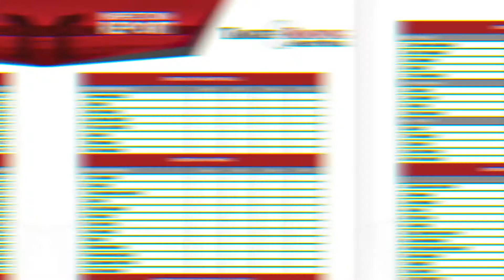Proactive Roof Maintenance Saves You Time & Money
Did you know proactive maintenance is the easiest way to keep your roof cost down? We know it's easy to forget to schedule these things. That's why we have a proactive plan that doesn't let an inspection slip. We keep your roof in tip-top shape with our 50+ point checklist of common issues found on roofs. It pays to have a proactive scheduled plan of inspections and maintenance all year long. At Target Roofing, we've got you covered!